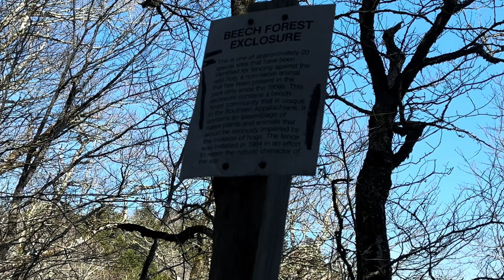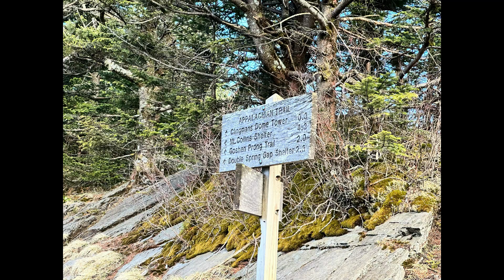Day 39 - Clingmans Dome Highest Point on the AT - Whoop! 🙌 Over 200 Miles Hiked on the AT - Whoop!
Wow, what a day! I was on trail at sunrise. 🌤️ I Hiked over the highest point on the AT. Clingman’s Dome is at 6612 feet above sea level. On a clear day, you can see 7 states from the dome. Tennessee, Kentucky, Virginia, North Carolina, South Carolina, Georgia and Alabama.

The terrain is amazing with pine trees 🌲, moss and the lovely singing of birds. The smells will fill your senses with delight.

After a long day, a shower, bed and good food await. Christina and Boxman are amazing trail angels that have taken me in and blessed me.

*Here are links to most of the gear that I use:*

Darn Tough Socks
Injinji Toe Socks

-COOKING/WATER
Sawyer Squeeze Water Filtration System
MSR PocketRocket 2 Ultralight Stove

-ELECTRONICS
FlextailGear Tiny Air Pump
Nitecore Ultra Lightweight Headlamp, 400 Lumen
Nitecore Ultra-Slim Power Bank 10000mAh
ZOLEO Satellite Communicator
Noise Cancelling Wireless Microphone

-HYGIENE
Circe Care Pee Cloth
Venus to Mars Female Urination Device
Nalgene Wide Mouth Bottle